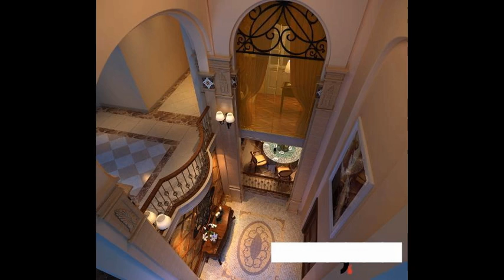design green house exterior house designs houses for rent